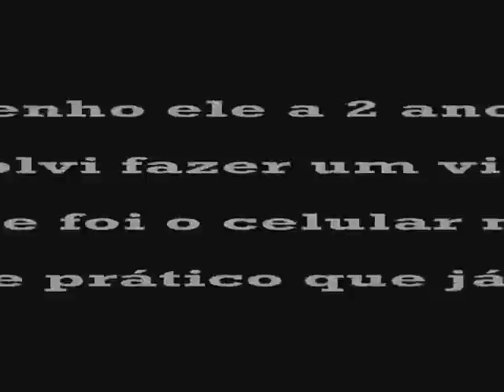Motorola RAZR V3 Gold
Criei um video para vocês verem o modelo de celular que tenho a 2 anos, na minha opinião os modelos da "Motorola RAZR V3" são os mais lindos e práticos do mundo, é o modelo que eu mais gosto, por que valorizo "beleza e praticidade" em um celular, e isso ele tem de sobra, espero que gostem.

Criado por: Gabriel Pereira da Rosa.